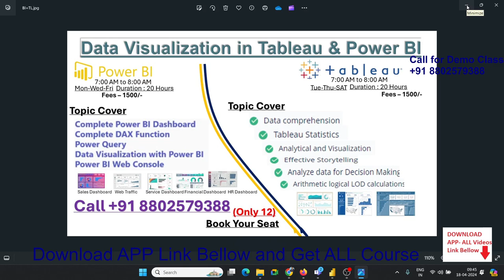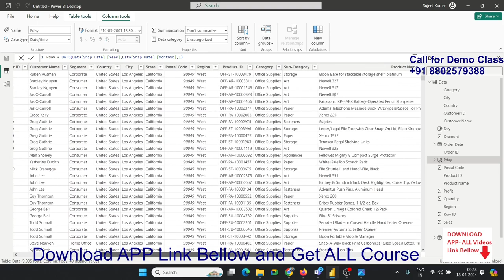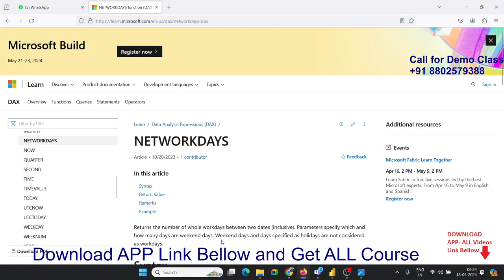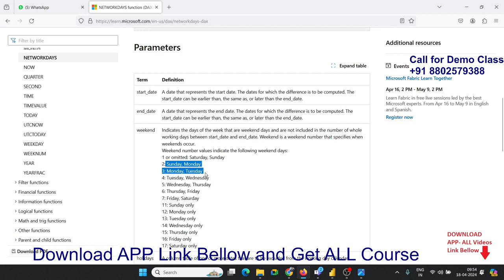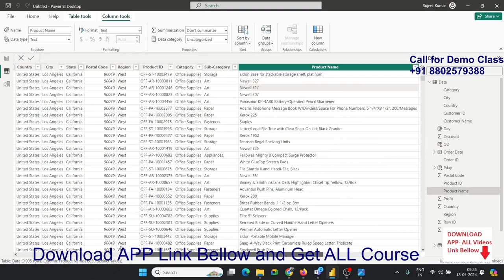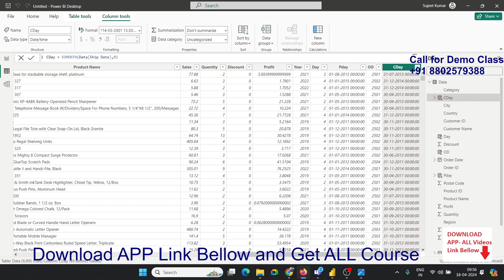Power BI Dax Classes in Hindi